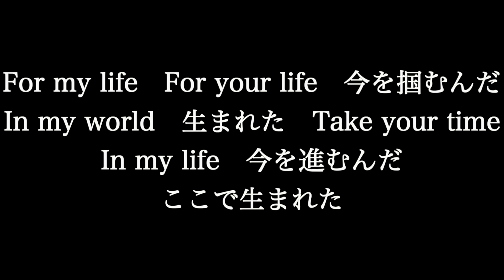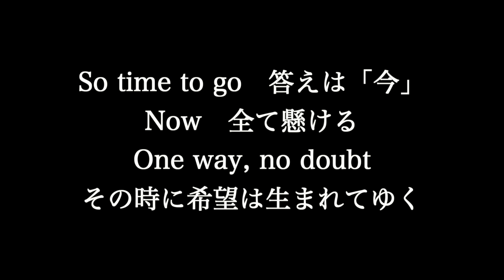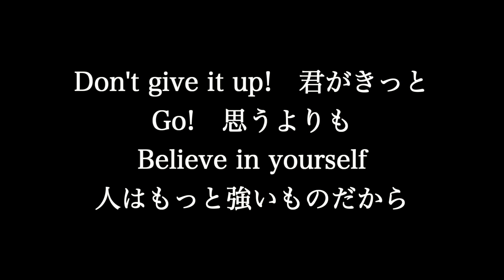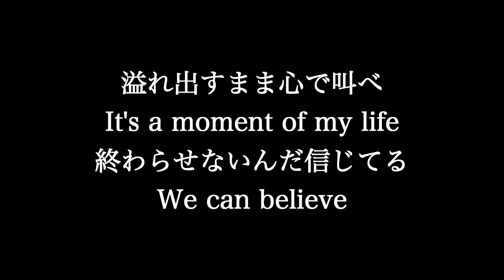嵐【CallingI】歌詞付き full カラオケ練習用 メロディあり【夢見るカラオケ制作人】